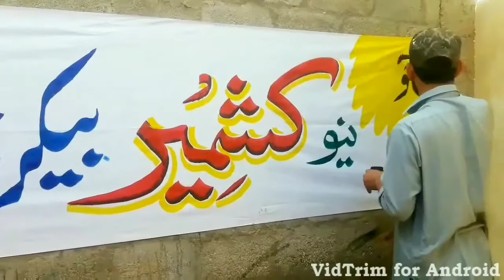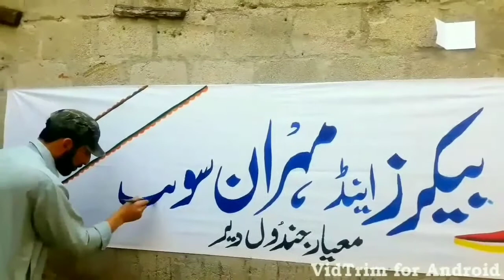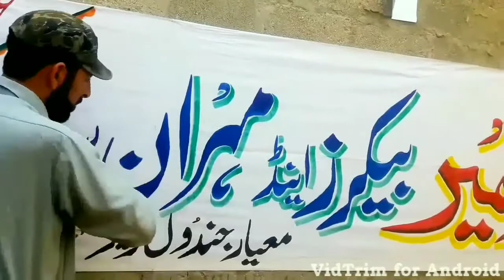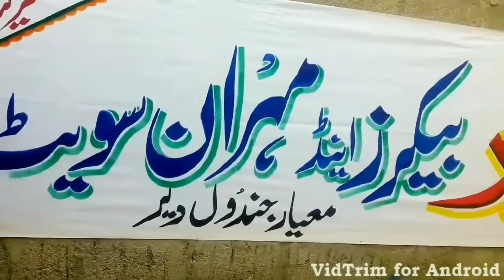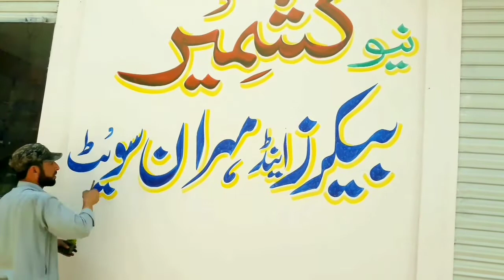Arabic Calligraphy on Canvas | Kashmir | Jammu Kashmir | Azad Kashmir | Kashmir Painting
Usman Artist Calligraphy
arabic Calligraphy
malayalam Calligraphy
canvas painting
islamic art
tutorial art
arabic calligraphy
urdu hindi indian pakistani arabic calligraphy tutorial arabic calligraphy for beginners calligraphy paintings arabic calligraphy letters how to do arabic calligraphy ayat ul kursi islamic calligraphy painting calligraphy writing tutorial with double pencil calligraphy 3d calligraphy writing tutorials  Usman Artist Calligraphy
Malayalam Calligraphy
 jammu kashmir news today
jammu kashmir news bulletin
jammu kashmir urdu news
jammu kashmir
jammu kashmir news
jammu kashmir polls
jammu kashmir election 2021
jammu kashmir Status
azad kashmir election
azad kashmir
kashmir election 2021
election 2021 azad kashmir
mirpur azad kashmir
beautiful village in azad kashmir
azad kashmir
azad kashmir vlog
village life azad kashmir
Usman Artist Calligraphy
kashmiri songs
kashmir beats season 1
kashmir ki botal mein punjab ka pani hai
kashmir song
kashmiri dhol
kashmir led zeppelin
kashmir main tu kanyakumari
kashmir tour
kashmiri drama
kashmir vlog
kashmiri
Arabic Calligraphy
kashmir ki kali songs
kashmiri chai